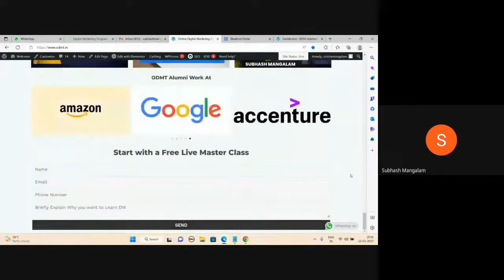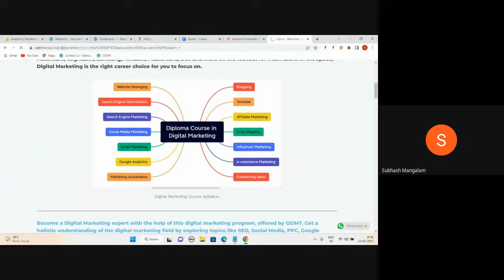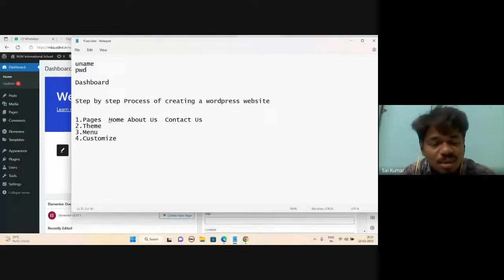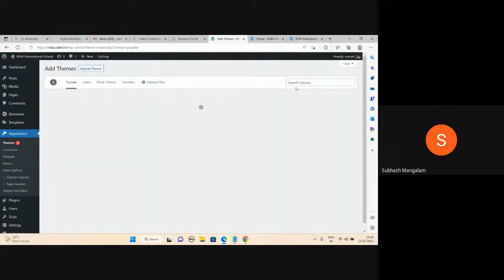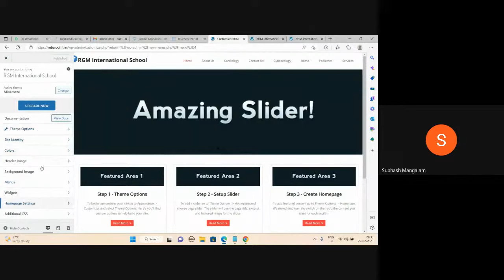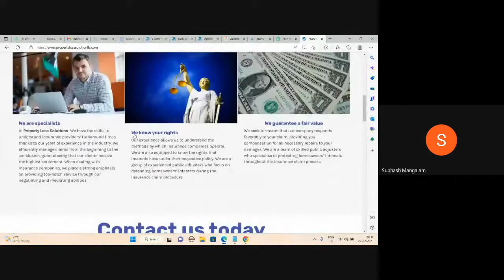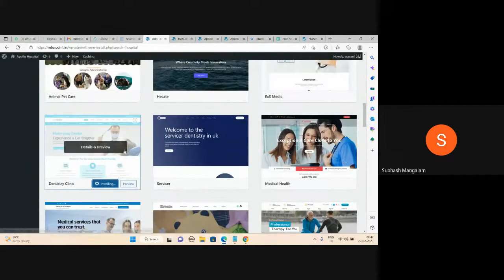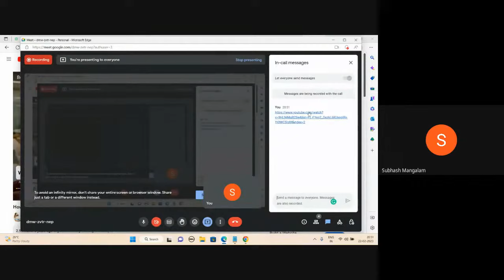Web Designing Basics for Beginners using Word Press in Telugu 2023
00:00:00 Introduction
00:05:03 Word press Introduction
00:09:47 Steps to Follow
00:11:02 Pages
00:12:52 Themes
00:13:34 Menus
00:13:49 Customize
00:15:02 Creating a Page
00:17:10 Selecting Theme
00:19:37 Creating Menu
00:22:44 Customization
00:37:30 Q&A